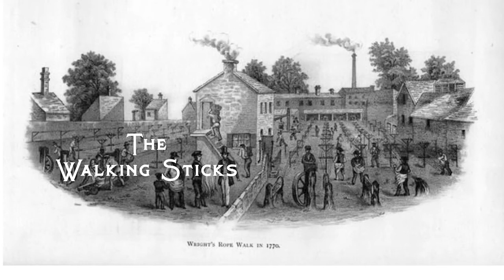Walking Sticks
The Sir Henry Parkes Memorial School of Arts is a must see for visitors to Tenterfield, and offers a fresh and exciting approach to Australian history, culture and environment, with a focus on Federation. Stories of Australia's history are told through exciting and innovative displays, and the museum features the Banquet Hall, where Sir Henry Parkes delivered his Federation speech in 1889.